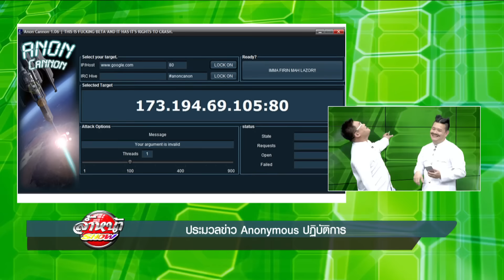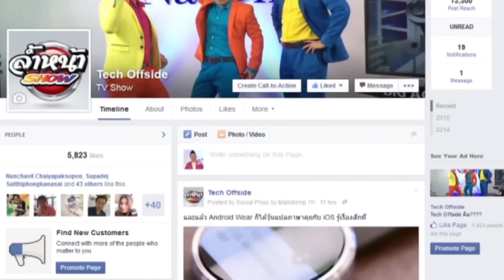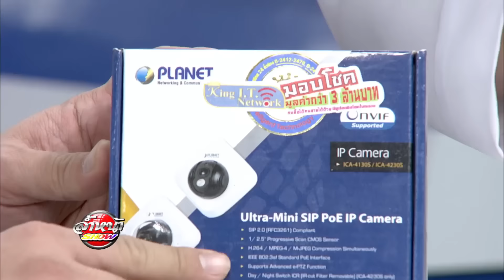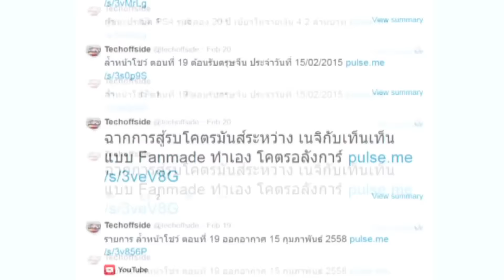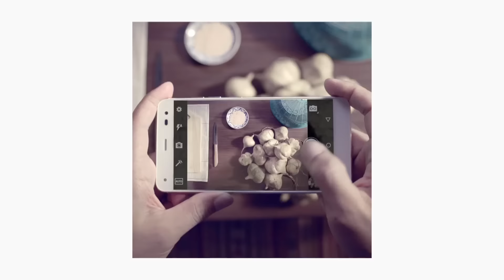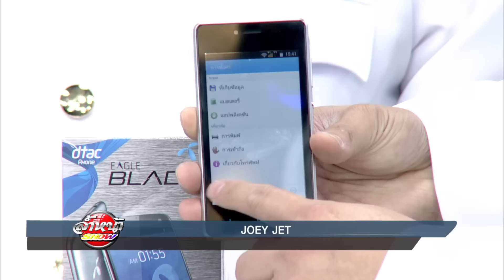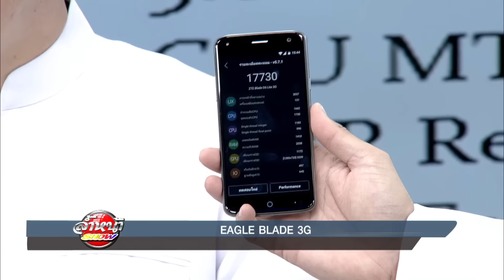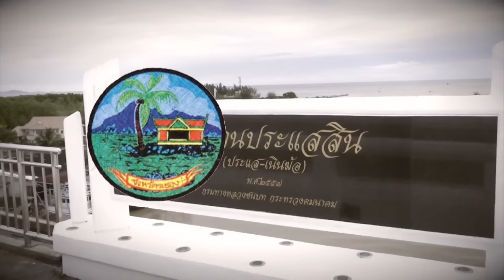รายการ ล้ำหน้าโชว์ (HD) ตอนที่ 53 ออกอากาศ 25 ตุลาคม 2558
รายการ ล้ำหน้าโชว์   25/10/2015
THEME แต่งกายสมัย ร.5
ช่วงที่ 1
แนะนำ i-mobile IQZ Bright
ข่าว
ประมวลข่าว Anonymous ปฏิบัติการ

แนะนำ PLANET IP Camera ICA-1430S
ข่าว
Facebook อัพเดตแอพ iOS แก้ปัญหาแบตเตอรี่หมดเร็ว
Instagram เปิดตัว Boomerang แอพทำภาพเคลื่อนไหวสั้น
ทวิตเตอร์เพิ่มฟีเจอร์ใหม่ Curator รวมรูป คลิป เหตุการณ์ที่น่าสนใจ
Surface Book เพิ่มรุ่นย่อยราคาถูก ให้ผู้ซื้อเอื้อมถึง
Nike เปิดตัว Nike Mag รองเท้าจากภาพยนตร์ Back to the Future II

dtac พบกับ iPhone 6sและ iPhone 6s+ วางจำหน่ายพร้อมกันในวันศุกร์ ที่ 30 ตุลาคมนี้
กสทช. กล่าวถึง การประมูลคลื่นความถี่ 1800MHz และ 900MHZ
ข่าว
สรุปราคา iPhone6S จากทุกค่าย
รีวิว dtac phone Joey Jet และ Eagle Blade
Gaming News By Gogolico
ล่าโปเกมอนรอบโลก กับ Pokemon Go
Niantic ทีมพัฒนาเกม Ingress ได้รับเงินลงทุนจาก The Pokémon
เงินรางวัล DotA2 เยอะกว่ารางวัลโนเบลซะอีก
พบกับเกมยิงแนวใหม่ One Life ที่หากตายในเกมแล้วจะเข้าเล่นไม่ได้อีกเลย